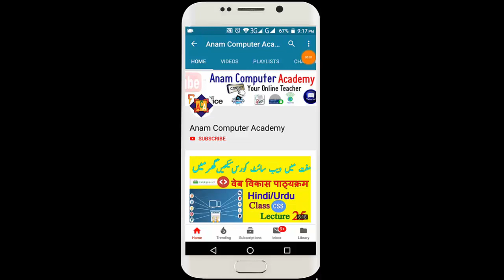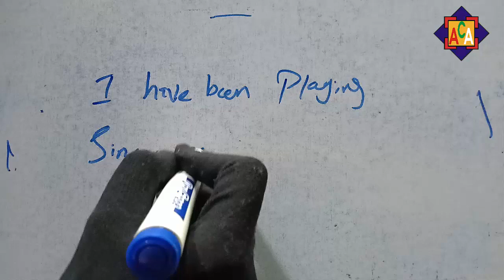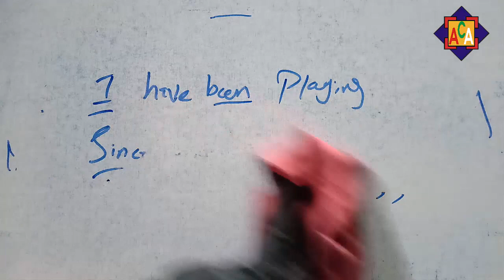English Language Course - Present Perfect Continuous Tense In Urdu-Hindi Lesson No 20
Hi,,,,,

I'm ♥ Anam ♥

Education
• Masters
Academic/Courses
• (C.I.T)
• (D.I.T)
• (I.T)
• Internet Courses
• Computerize Accounting
• Banking and Accounting

I am an Computer Teacher & This channel is about Computer Information, Mobile Information, useful Tricks, Technology tips, Free internet tricks, Online earnings, sims free offers editing and other related to Smart Study skills + Motivation Video + Education News  and many other tricks.

Second Channel for tips tricks

More